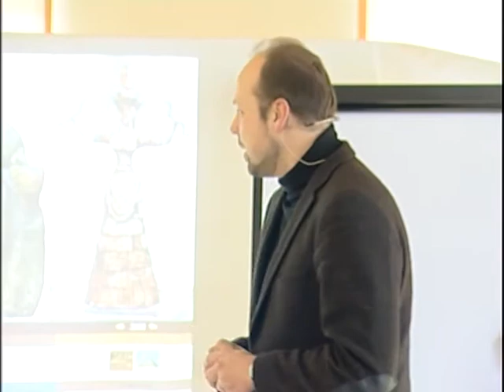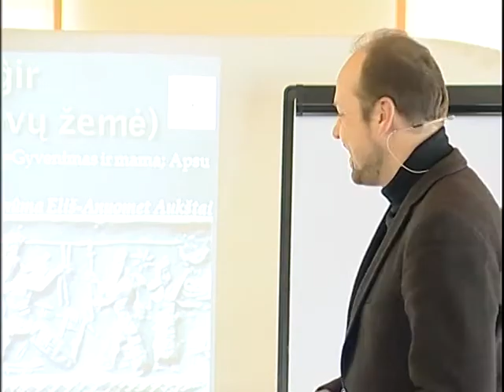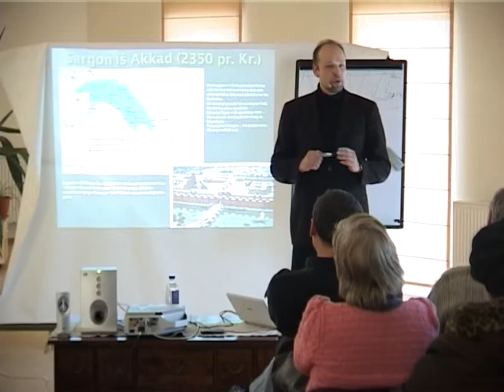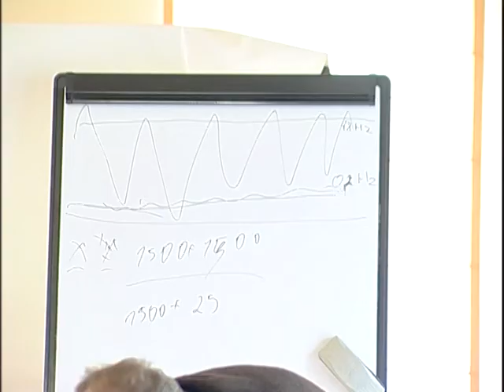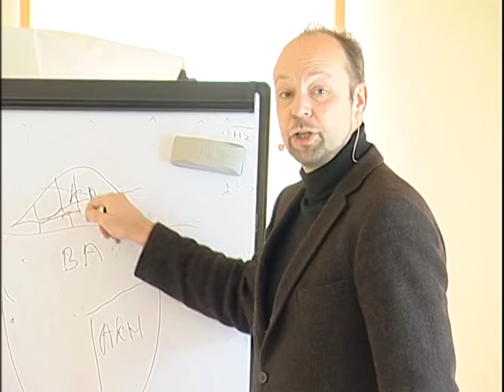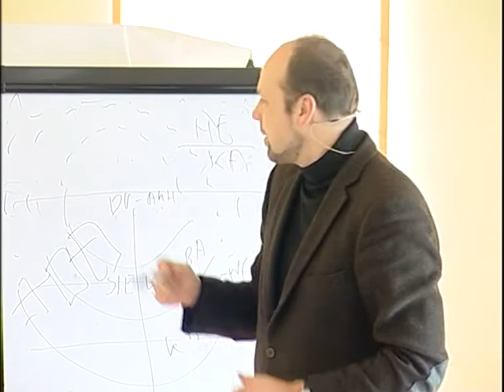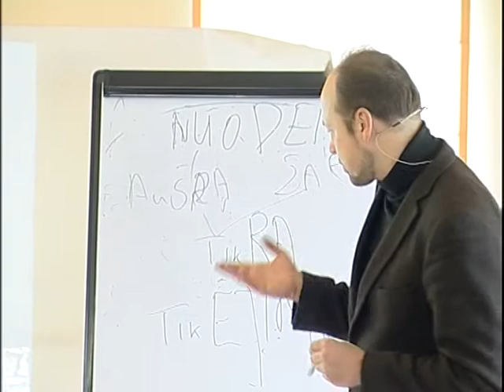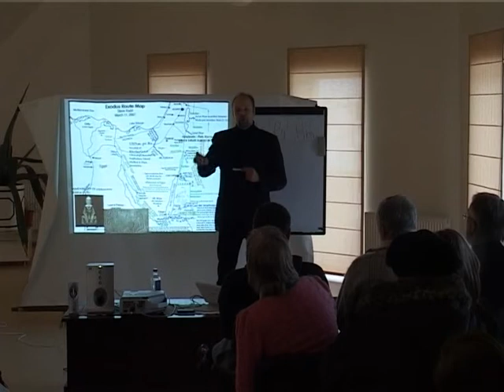Aivaras Lileika, 2010 m.; 3 pasKaita - "paSaulėŽiūra & Tamsosžiūra" 1 d. iš 2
2010 metų 4 dalių paskaitos "nuo Atomo atsiradimo iki Lietuvos" įrašas; 3dalis:
pasakojimas apie krikščionybės kilmę bei vystymąsi nuo Šumerietiškos religijos gimties iki krikščionybės atsiradimo Sirijoje - Egipte.
3:4.
1 dalis, 2 įrašai - "Patriarchalinių pasaulėžiūrų kilmė; krikščionybė arba kabalakh" - "paSaulėŽiūra ir Tamsožiūra".

2 dalį "Europos istorija 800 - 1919 metai" bei ketvirtą paskaitos dalį "Pasaulis 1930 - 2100 metai"